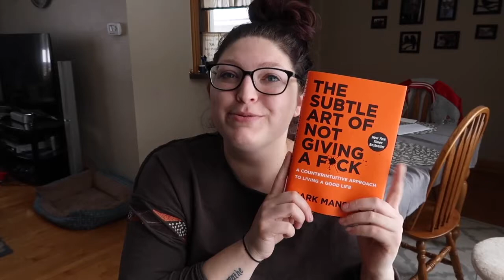The Subtle Art of Not Giving a F*ck | March's Book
March's bookclub book is The Subtle Art of Not Giving a F*ck!

Books:
The subtle art of not giving a f*ck
You are a badass

Beauty:
Travel size of my favorite face routine
Mascara I love